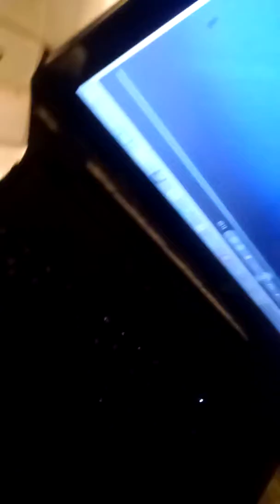February 26, 2017